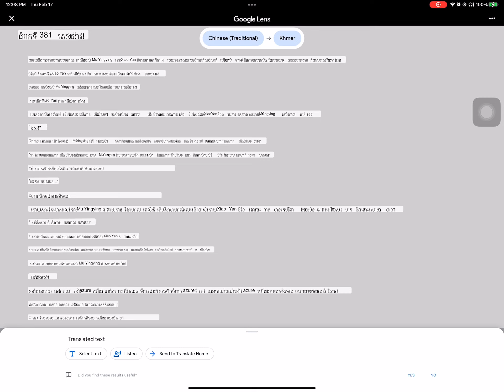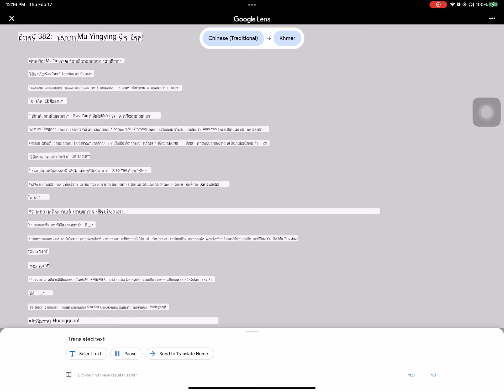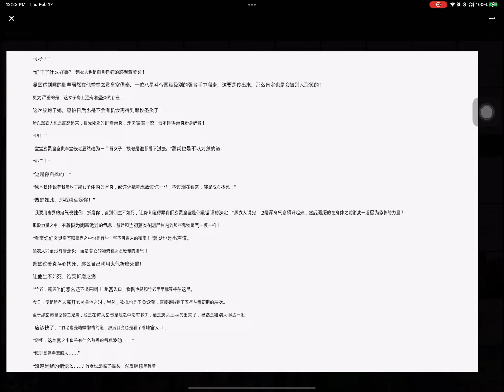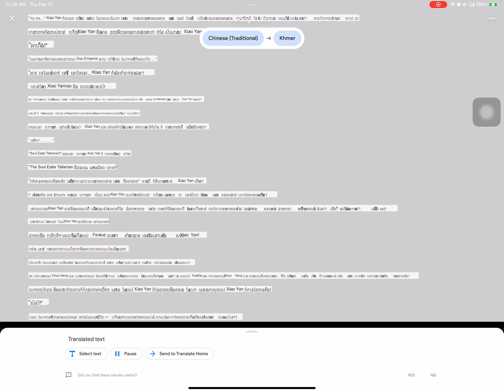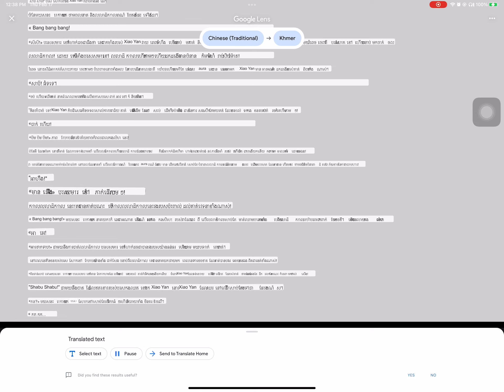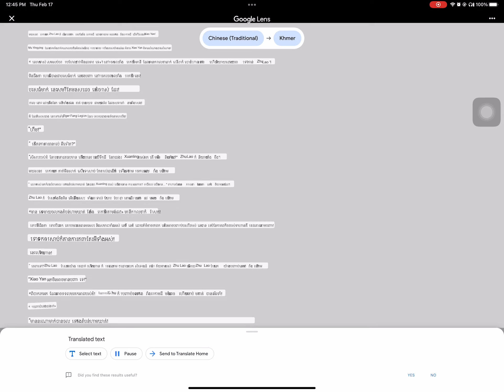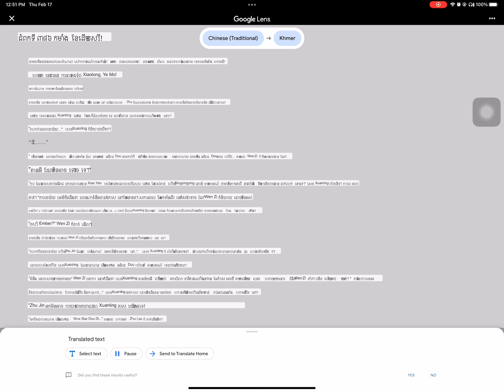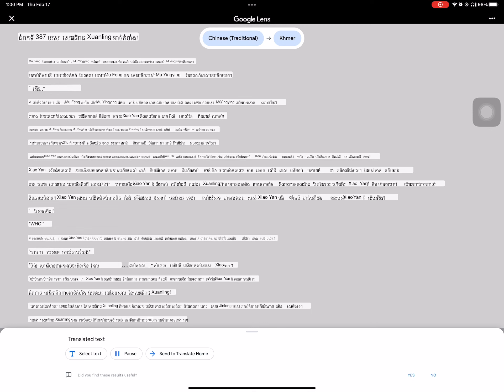381 to 386 Battle the heaven Kh s2